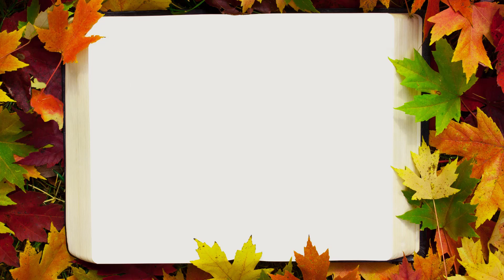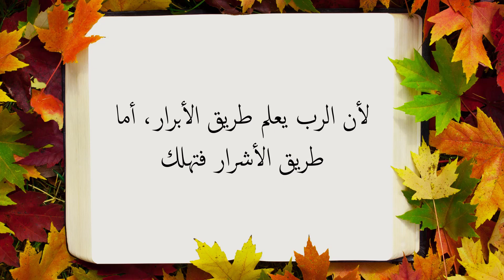المزمور ١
الانجيل | الكتاب المقدس المسموع | سفر المزامير
مزامير النبي داود
بصوت: شيرين اللداوي
انتاج: التطويب للاعلام المسيحي

Instagram: Jesus Daily Arabic
Facebook: كنيسة المحبة الاخوية الالكترونية